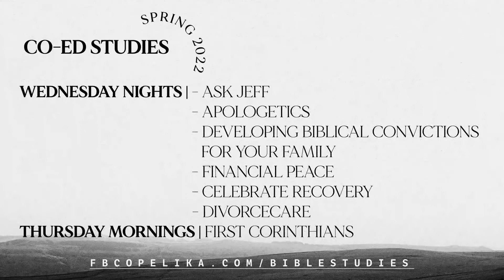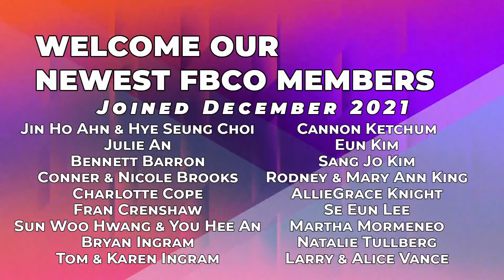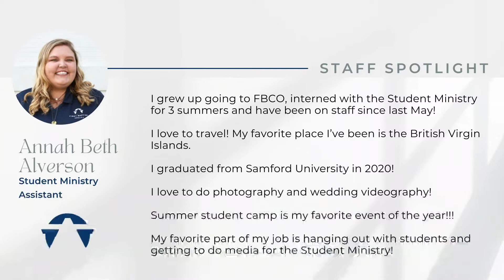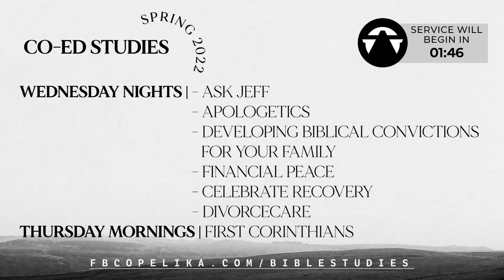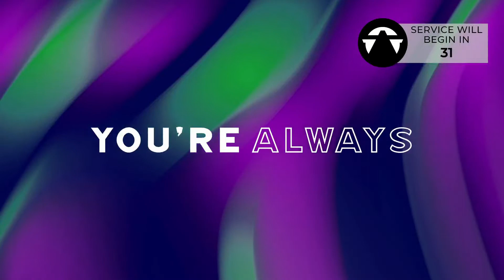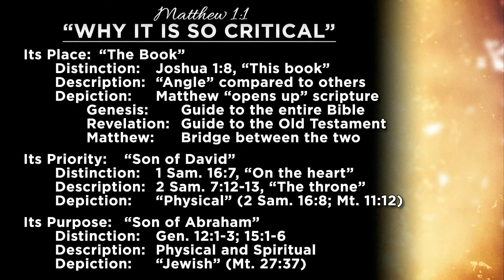FBCO: 6:00pm Evening Service // January 9, 2022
6:00 p.m. | Evening Message

Message: "Matthew: Why It Is So Critical"
Matthew 1:1
By Senior Pastor Jeff Meyers